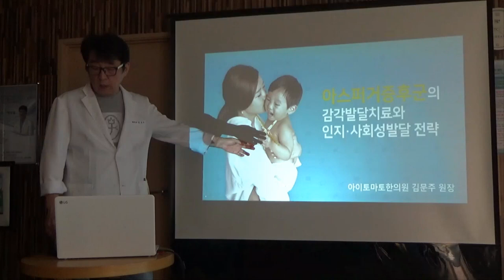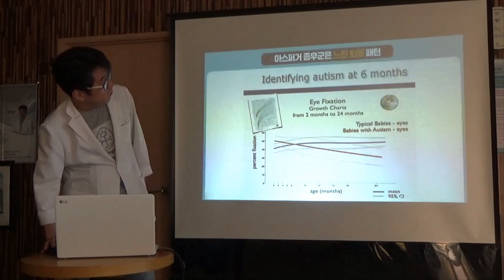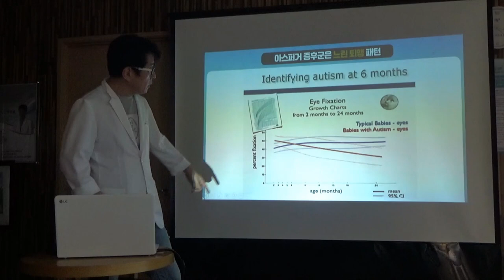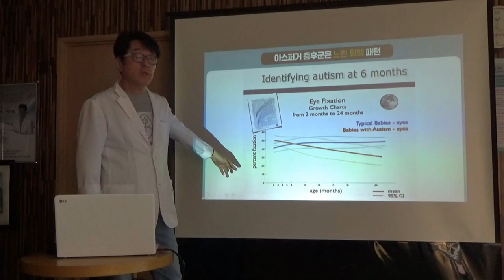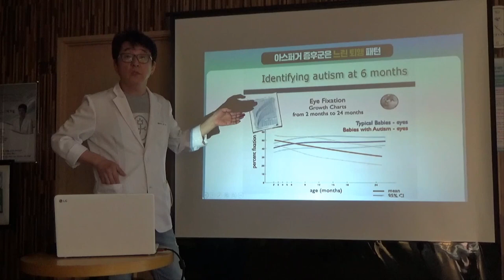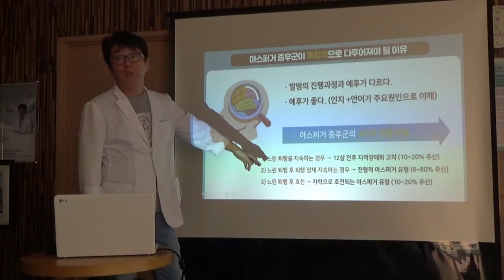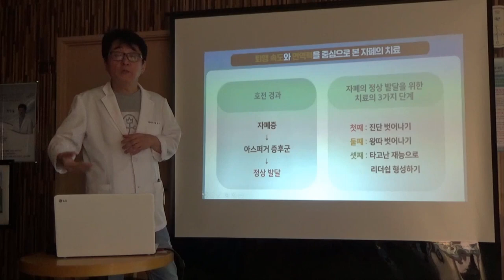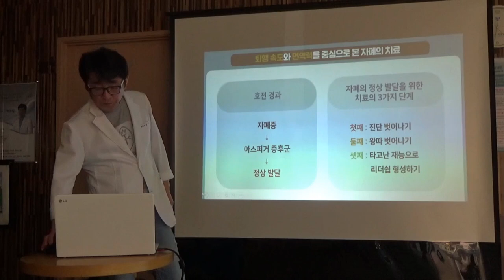아스퍼거증후군 인지·사회성발달 전략 - 1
아스퍼거증후군의 인지사회성발달 전략 1.
아스퍼거증후군은? 나이가 많아도 호전 가능성이 높다.

아스퍼거증후군치료, 자폐치료사례, 자폐증치료사례, 자폐스펙트럼장애치료사례, 발달지연, 발달검사, 눈맞춤, 발달지연 아동,말이늦은아이,자폐성장애, 말이 늦은 아이,매개치료,동물매개치료,아스퍼거증후군,아스퍼거증후군치료,아스퍼거증후군증상